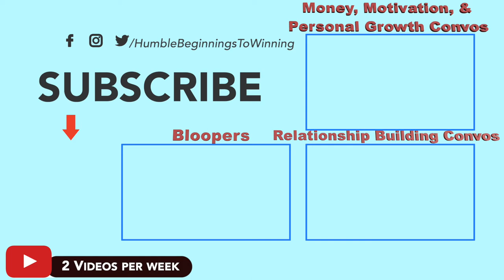BLOOPERS - Birthday Weekend in Miami Florida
EPISODE BLOOPERS EDITION! We love to show our bloopers to our episodes to show our silly side, to keep it real, and ultimately to make you laugh! Check out our BLOOPERS PLAYLIST if you want to see more!